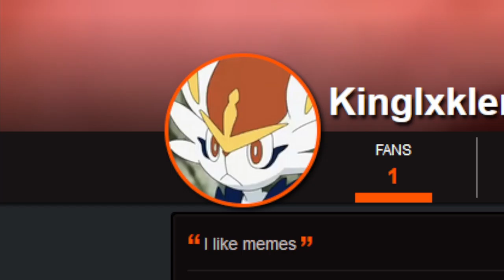Newgrounds. [King Ixklen]